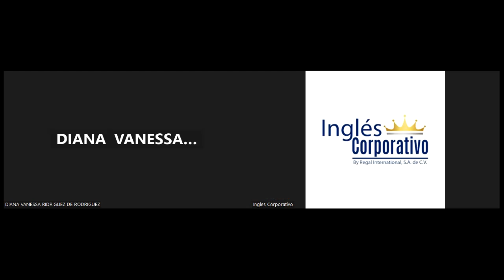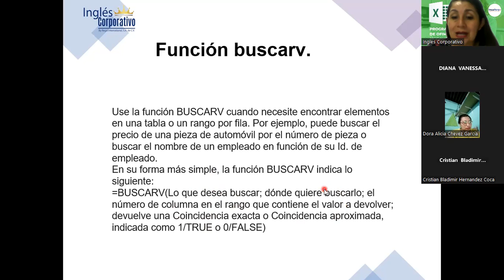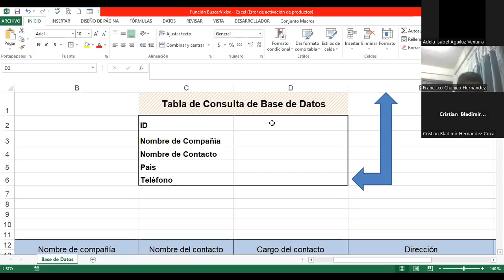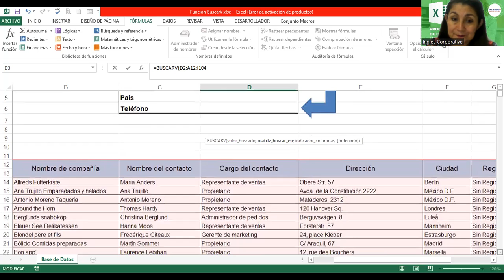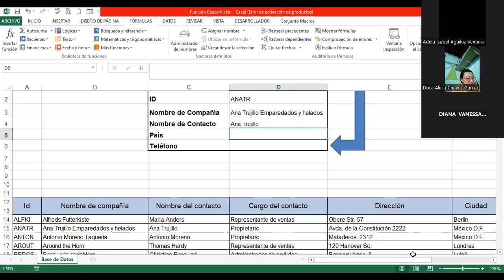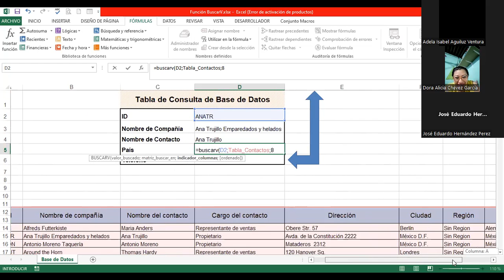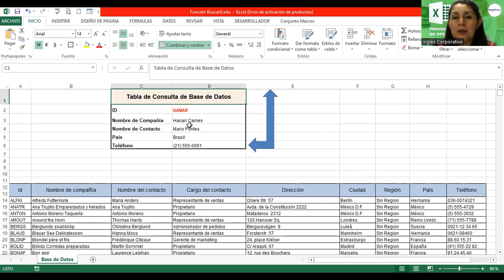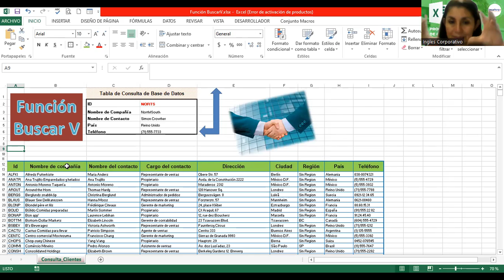Sesión 6-03102023-EXI-02-8-9-PM-09-2023 -Alvarado-Función Buscar V